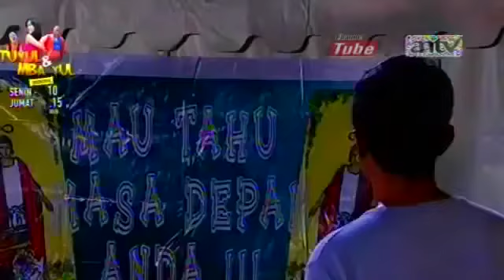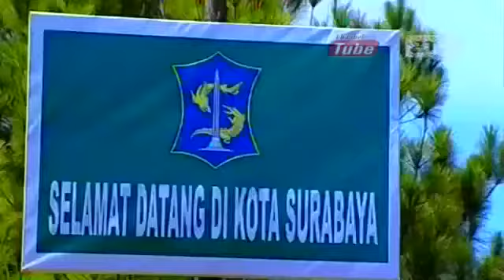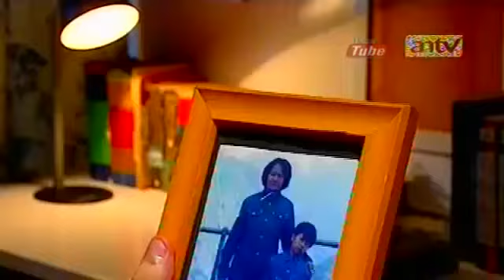Superboy 1 8 November 2016.flv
Drama Indonesia